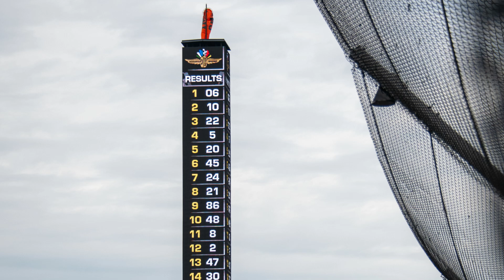🏁 Fórmula Indy 2021: DayAfter Indy500 Hélio Castroneves recebe a premiação! 🏆🏆🏆🏆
📽️ O  @Blog da Indy TV  é um canal sem fins lucrativos, no entanto precisamos estar comprando equipamentos melhores para evoluirmos cada vez mais.
👊 A melhor forma de ajudar o canal é divulgando ele.

 🏁 Precisamos de sua ajuda lá no Instagram! Nos siga!